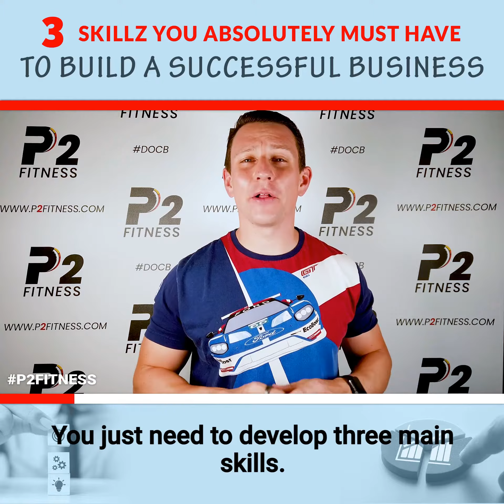3 Skillz You Absolutely Must Have To Build A Successful Business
Don’t you want to be more successful…

I mean it feels good to have success.

Plus, it’s fun to have nice things.

And to be honest…

When you’re successful you can help a lot more people.

And it’s a lot easier and more fun to help those people too!

If being more successful is something you want but you can’t seem to figure out what’s holding you back...

Take a peek at today’s video.

It’ll give you exactly what you’re looking for 😃